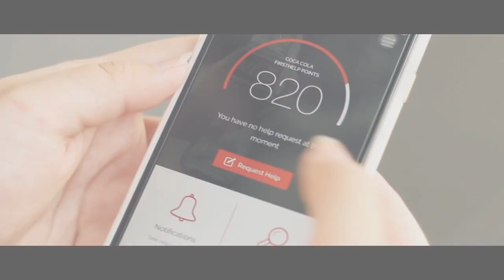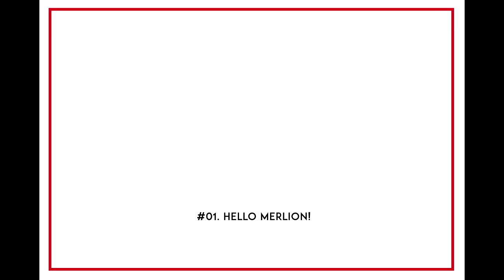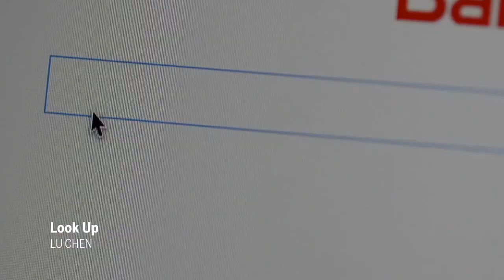Lecturer Showreel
This is a selection of the best work executed under Major Studio Project classes in 2015. During the module's progress, the students plan and execute their final project for their Bachelor's Degree in Multimedia Design. All work showcased was executed under my guidance and direction, at Raffles College of Higher Education, in Singapore in 2015.